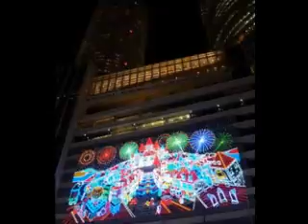xmas02☆慕娘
身の回りの花たちとマイミクさんに提供して頂いたお写真、思い出と娘のクリスマスカードの写真を使って作りました。